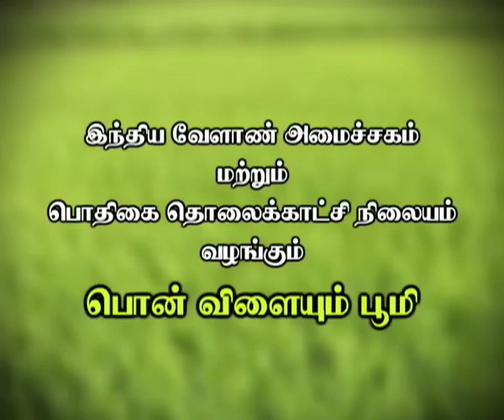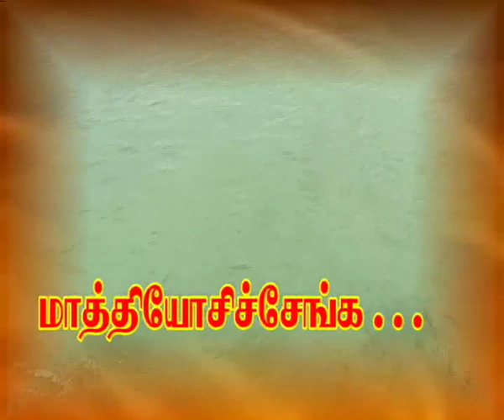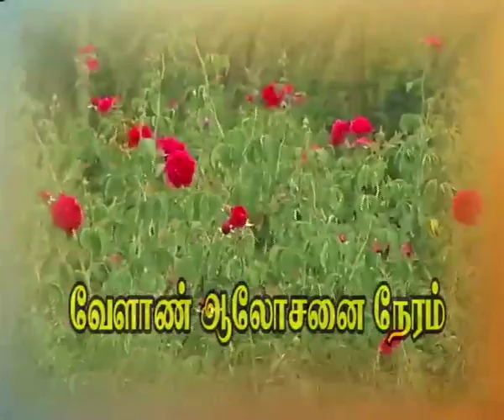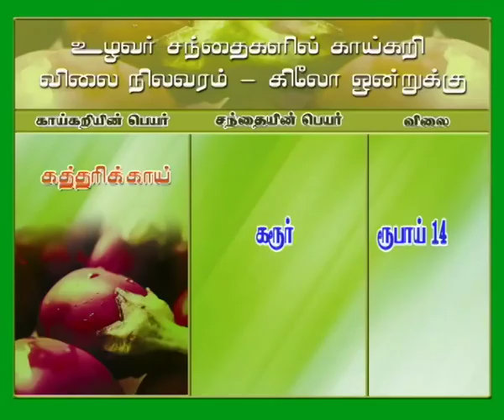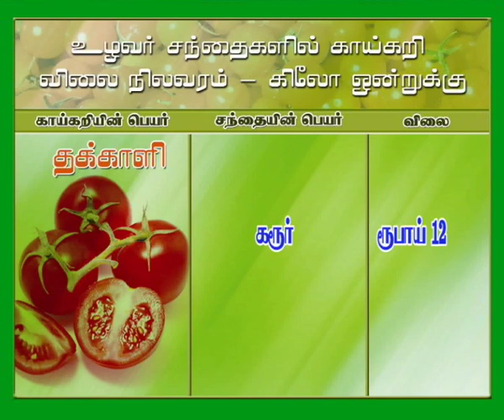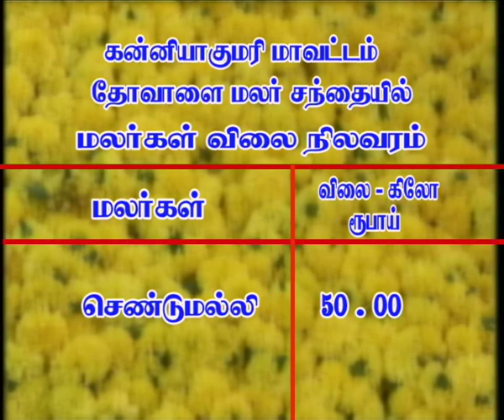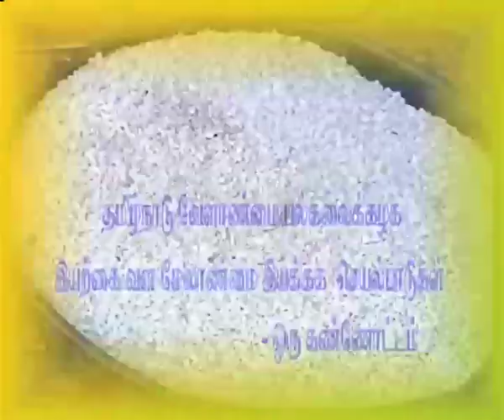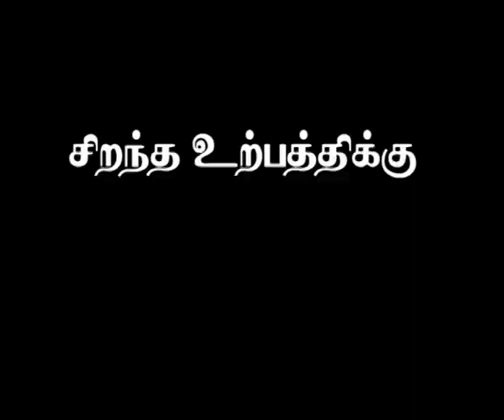Pon Vilaiyum Bhoomi 5/08/2015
Successful  Farmer Story  :
Benefits of Water Transaction Concept in Veruvedampalayam distributory Area
Pt:M.Easwaramoorthy, President
ii)Agri Advisories Notes;:    PAGU Fish  Farming  , ghF kPd; tsh;g;G
Pt:Dr.V.SenthilKumar, Assistant Professor and Head
Fisheries Training and Research Centre,
Tamilnadu Fisheries University, Pattukottai main road,
Soorakottai post,   Thanjavur District
Agricultural Technology:
Directorate of Natural Resource Management  in TNAU ,Part-III
 Pt:Dr.V.P.Duraisamy, Special Officer
Directorate  of Natural Resource Management
Tamilnadu Agricultural University ,Coimbatore